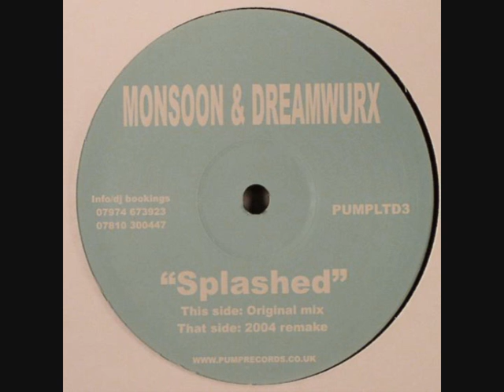Wigan Pier - Monsoon & Dreamwurx - Splashed 2004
Pump Records UK
Released 2004